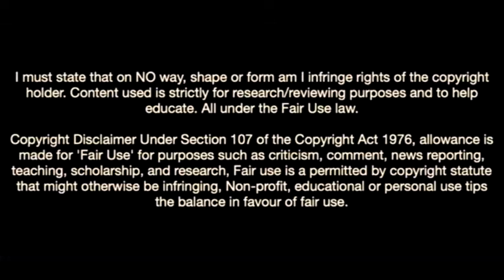Santiago Ramos Mingo-The Future Of Fc Barcelona